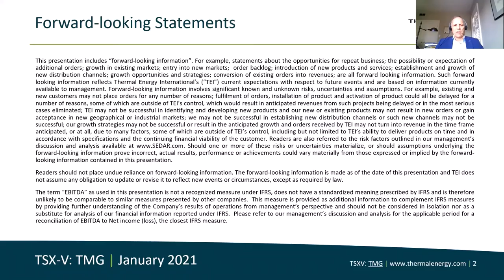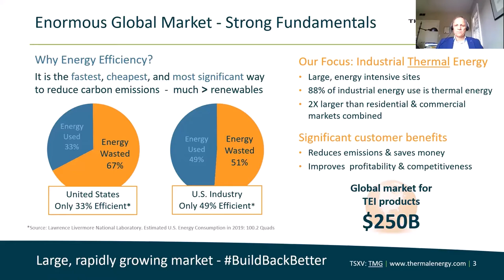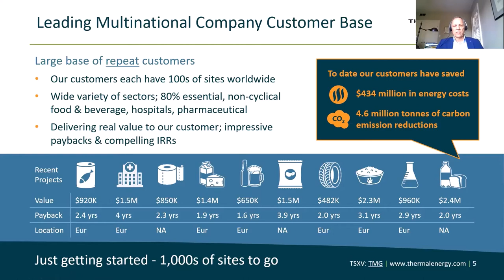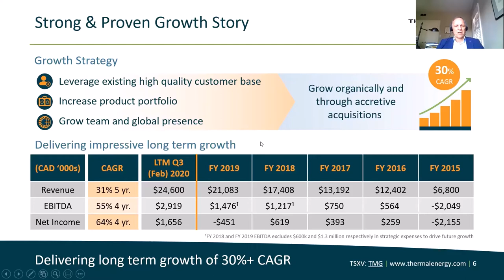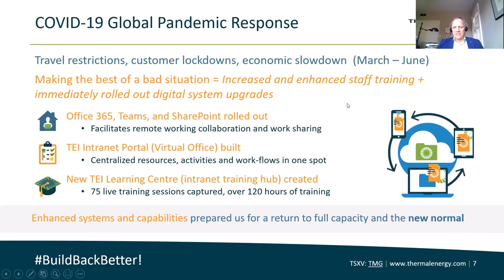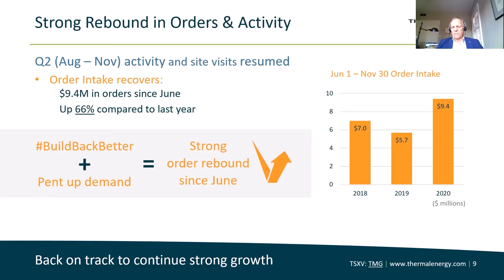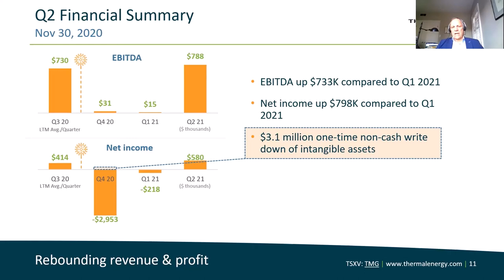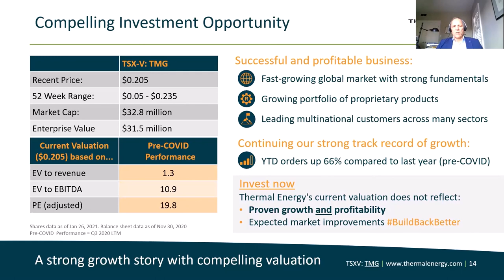Thermal Energy International TSXV: TMG - Small Cap Discoveries Video Conference